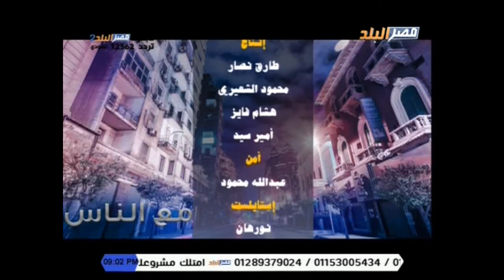برنامج مع الناس تقديم الاعلامي وائل عبدالوارث على قناة مصر البلد